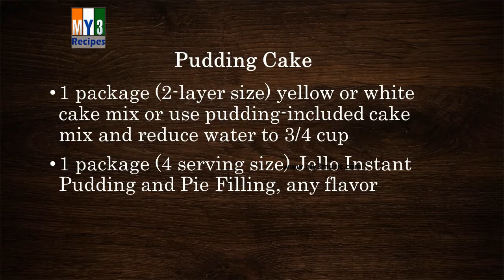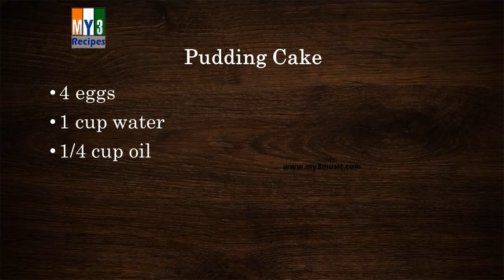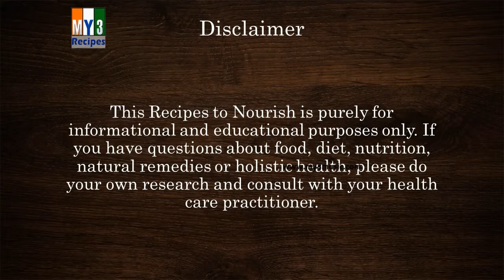Pudding Cake | RECIPES | EASY TO LEARN